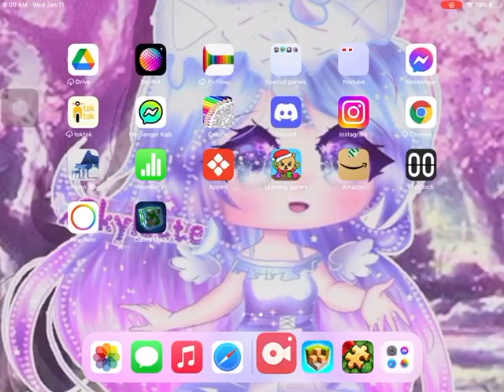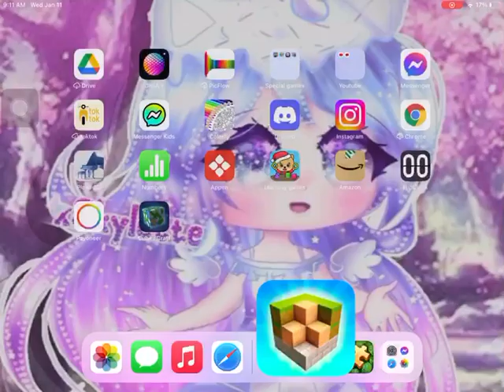It’s My favorite 🥹🥹 ll Cara Anais De La Cruz Block Craft app! (Please read Description)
Hello Everyone! Im gonna be changing my name now to BethinaXMary. Im just on a challenge. Maybe nex time I will change back to Cara Anais De La Cruz. I bet some miss my real acc. Like my real account in roblox was Princessbeth309. I suddenly went to roblox and I need to log in our sign up. But I tried loging in, but it said that password was wrong no matter how I tried. So my name is now IamDONEbeingBETH (Not a name because it tells like I am done being on my acc: Princessbeth309.) hope this doesnt happened to you too! And always stay happy ☺️

Love, BethinaXMary